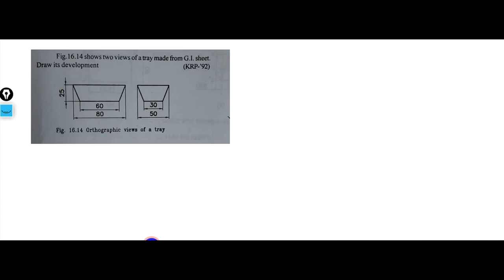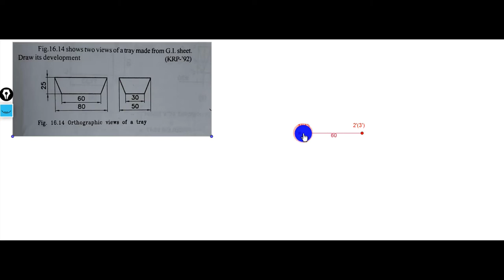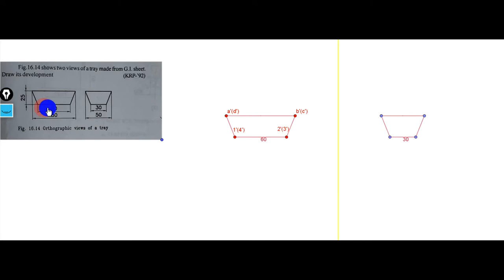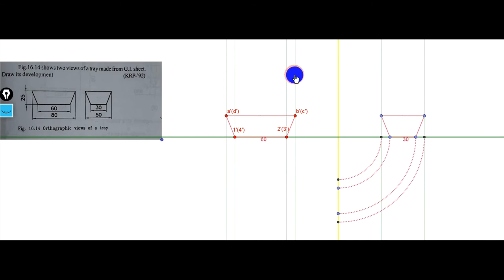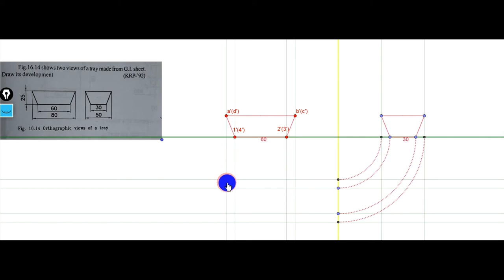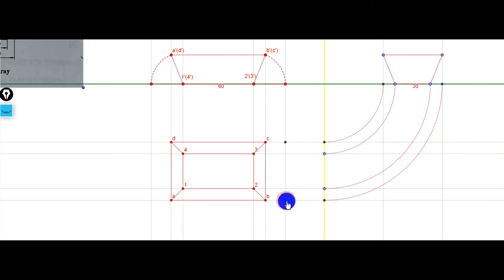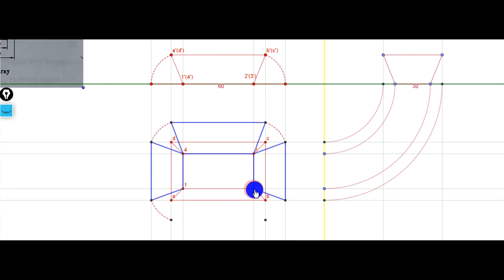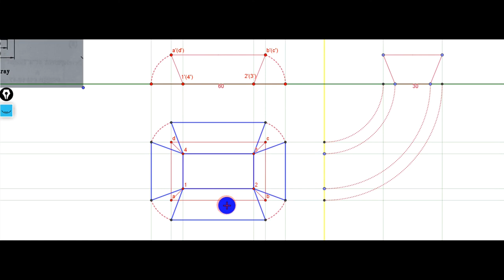Development of a Tray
You have to refer projections of lines inclined to both HP and VP before seeing this video